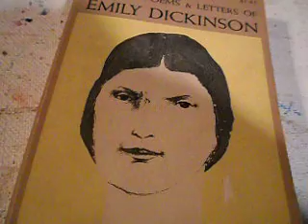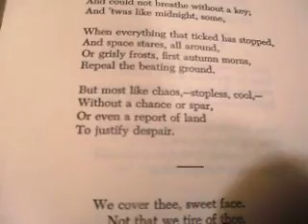"It was not death, for I stood up,..." by Emily Dickinson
It was not death, for I stood up,
And all the dead lie down;
It was not night, for all the bells
Put out their tongues, for noon.
It was not frost, for on my flesh
I felt siroccos crawl,
Nor fire, for just my marble feet
Could keep a chancel cool.

And yet it tasted like them all;
The figures I have seen
Set orderly, for burial,
Reminded me of mine,

As if my life were shaven
And fitted to a frame,
And could not breathe without a key;
And I was like midnight, some,

When everything that ticked has stopped,
And space stares, all around,
Or grisly frosts, first autumn morns,
Repeal the beating ground.

But most like chaos,--stopless, cool,
Without a chance or spar,--
Or even a report of land
To justify despair.